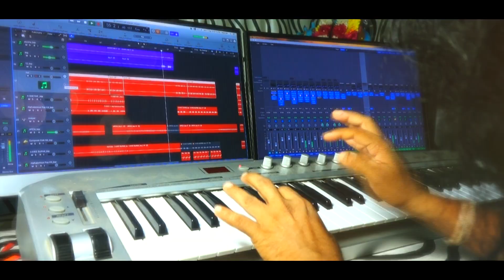Kinavu | Joy nanthanam | Rajesh | Jaya lakshmi |Essaar media